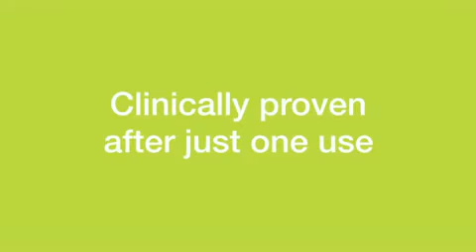Herbal Aloe From Herbalife - Aloe For Hair and Skin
Transform your daily hair and skin care routine with the Herbal Aloe range -- six products specially designed to leave you glowing from top to toe. Infused with botanical ingredients, and free from parabens and sulphates. Aloe for the hair and skin.